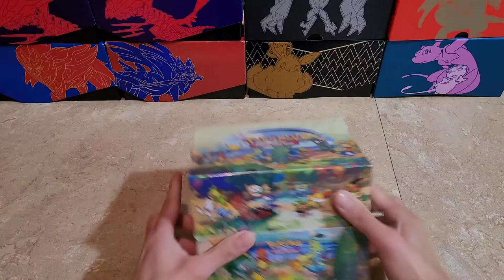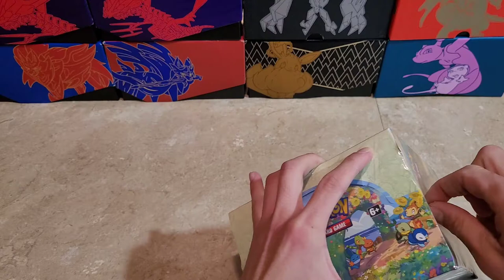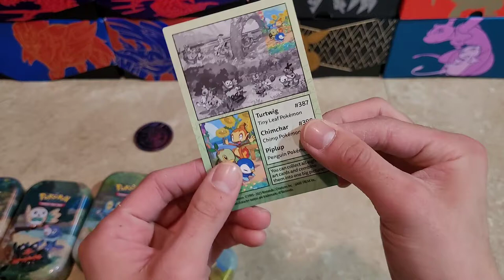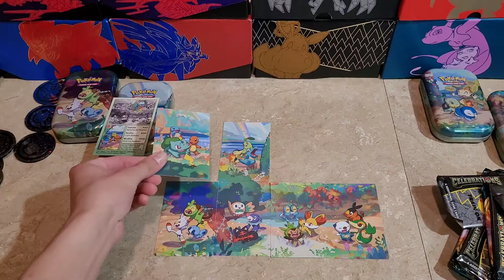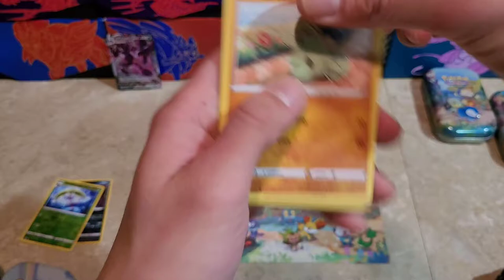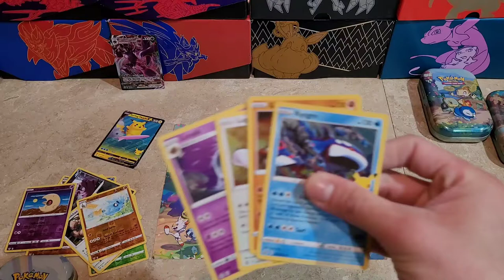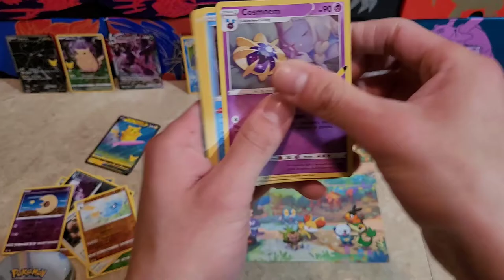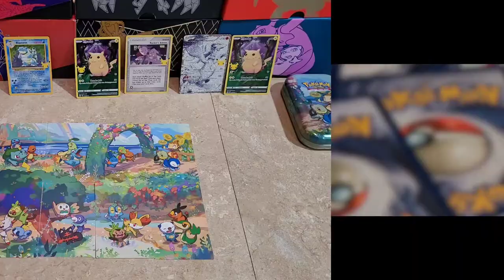The G-Fly Show Episode 115: Pokemon Celebrations 🍾 All 8 Mini Tin Set (ALL starters)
HELLOOOOOOOOOOOOOO
POKEMON FANS WORLDWIDE
ITS YOUR BOY GFLY
WELCOME BACK TO THE G-FLY SHOW
WHERE THIS CHANNEL WE OPEN POKEMON PACKS FROM THE TCG WORLD ALL THAT AND THEN SOME !

Episode 115 is also coming out the same day as episode 114 so STOP what you are doing go watch Episode 114 first then come back to this video here.

THIS VIDEO WE ARE OPENING UP
THE AMAZING Pokemon Celebration MIni TINS sets alll 8 of them with alll the starters pokemon from alll 8 gen season.

This is going to be crazy
Which One out of the 8 tins is your favourite ?

with that being said, let's not waste anymore time, thank you so much and now enjoy
THE GFLY SHOW
L.F.G.
PS ENJOY THE free Code cards be nice in the comments